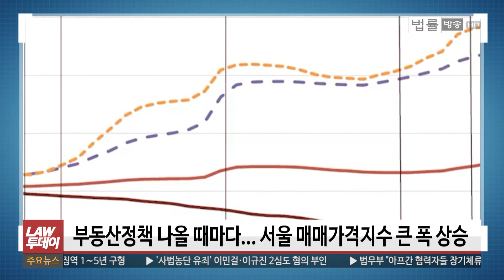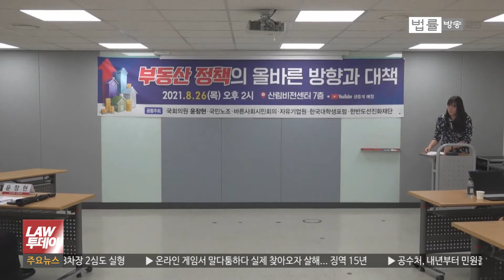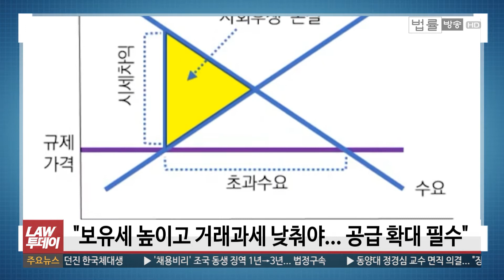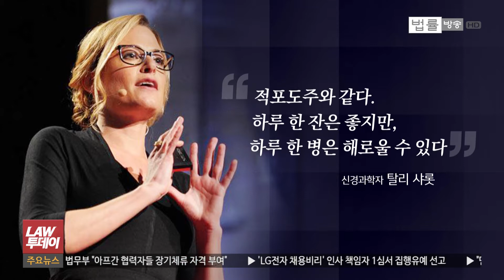[LAW 투데이-8월 26일] 집값 상승, 글로벌 현상? 부동산정책 비판 '한목소리'... '사립학교법 개정안' 본회의 통과 기정사실화 '반발'... 가상자산 투자 범죄 대응법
[법률방송뉴스] 정부가 공인하는 국가통계인 한국부동산원이 지난 7월부터 '통계 표본'을 바꾸자 서울 평균 아파트값이 9억원대에서 11억원대로 껑충 뛰어 논란이 됐습니다.

과거 1만7천여개였던 아파트 표본을 지난달 3만5천개로 2배 가까이 확대해 재설계하니, 이제야 민간기관 시세와 비슷해진 건데요.

그간 한국부동산원 통계가 시장 상황을 제대로 반영하지 못하는 것 아니냐는 지적에도 "부동산 시장은 안정적"이라고 수차례 강조해온 정부에 대한 비판의 목소리가 결국 곳곳에서 터져 나오고 있습니다.

부동산 정책을 비판하는 토론회들도 진행되고 있다고 하는데, 부동산 정책과 관련 보도합니다.

최근 언론중재법과 함께 여의도를 뜨겁게 달구고 있는 이슈죠, 바로 사립학교법 개정안인데요. 여당인 더불어민주당이 어제 상임위에서 사학법 개정안을 결국 강행 처리해 논란이 되고 있다고 합니다. 오늘 '이슈플러스'에서 자세한 얘기 나눠보겠습니다.

차상진 변호사의 '금융과 법', 오늘은 투자관련 다중피해범죄에 대하여 이야기 해보겠습니다.

하이마트 매각 과정에서 회사에 수천억 원대 손해를 끼치고 회삿돈을 횡령한 혐의로 기소돼 파기환송심에서 징역 5년의 실형을 선고받은 선종구 전 하이마트 회장이 다시 상고장을 제출했습니다. 이로써 선 회장은 대법원의 최종 판단을 받게 됐습니다.

사법농단 의혹으로 1심에서 일부 유죄판결을 받은 전직 법관들이 2심에서도 모든 혐의를 부인했습니다.